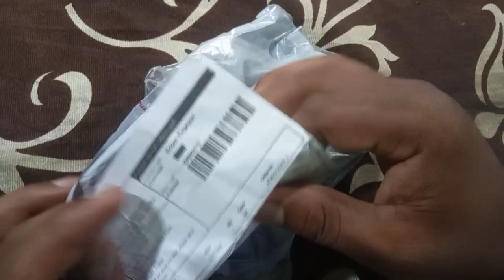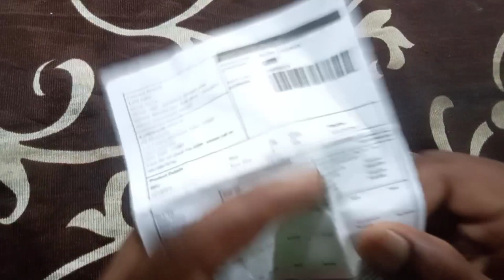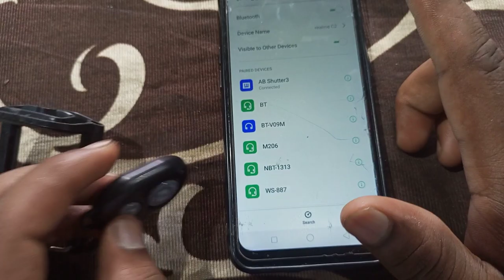bluetooth remote for mobile camera,unboxing and review video, बिना मोबाइल को पकड़े photo कैसे खिचे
Introduction :-
                    Hello Dosto My Name Is Lalit, Aur aap ka Swagat hai Hamaare YouTube Lalit Tech channel per |
        Is channel Pe Apko Unboxing And Review, Tips Trick jaisi Aur Bhi jankari Dekhne ke liye milga |
My YouTube Channel Name

My equipments :-

Boya by m1 mic

Digitek Tripod

Green Screen :-

(Your Queries)

camera,
camera remote,
remote,
bluetooth camera remote,
remote control,
remote camera,
iphone camera remote,
remote camera app,
camera remote control,
sony camera remote,
best camera remote,
wireless camera remote,
smartphone camera remote,
hisy selfie camera remote,
camera remote trigger,
camera remote shutter,
sony camera remote control,
best sony camera remote,
remote camera for iphone,
remote shutter camera,
configure cctv camera to mobile phone
bluetooth camera remot

{Related keyword]

Lalit Sahu
From Bilaspur Chhattisgarh